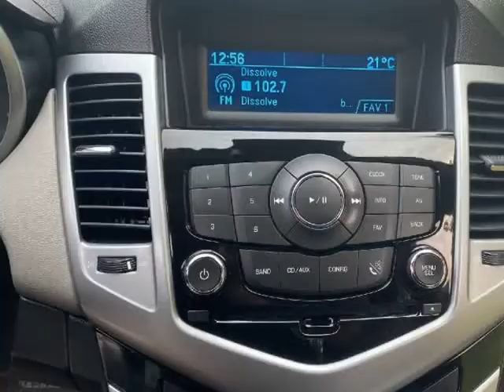2012 Chevrolet Cruze 4dr Sdn LS (Nanaimo, British Columbia)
Eddbarry Motors
2789 106th Street
Nanaimo